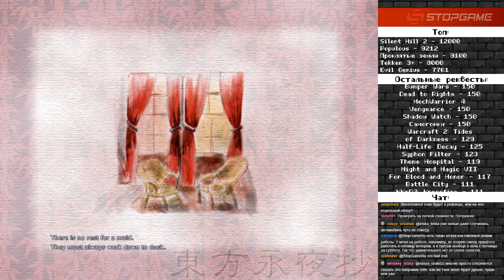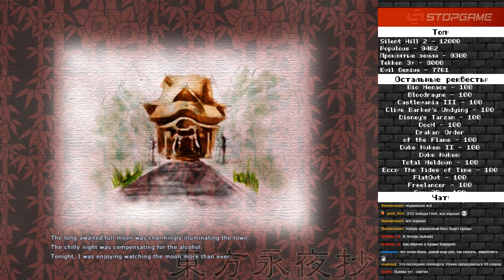Touhou 8: Imperishable Night [Ретрореквест]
В рамках «Ретрореквеста» стихийно образовалась регулярная рубрика имени Touhou. Глеб Мещеряков и Иван Лоев вновь погружаются в волшебные миры, порождённые фантазией японского разработчика по имени ZUN. На этот раз случай особый — будем играть без читов. Страшно? Очень.